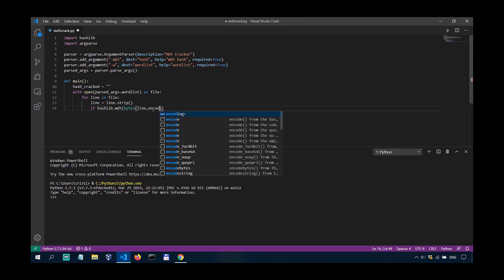A Cybersecurity Professional’s Free Learning Resources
________________________________________________________________________________________________ In this video, @Loi Liang Yang suggests free learning resources for those starting out in cybersecurity.

Books I recommend for Penetration Testing and Ethical Hacking:

1. TJ O'Connor - Violent Python
2. Dafydd Stuttard - Web App Hacker' s Handbook (2nd Ed)
3. Peter Yaworski - Web Hacking 101
4. Jon Erickson - Hacking: The Art of Exploitation (2nd Ed):
5. Peter Kim - The Hacker Playbook 3 (2018)
6. Peter Yaworski - Real-World Bug Hunting